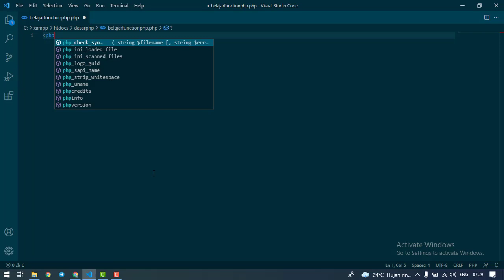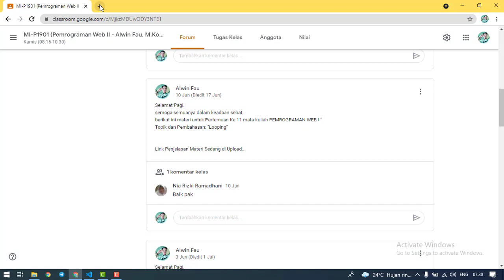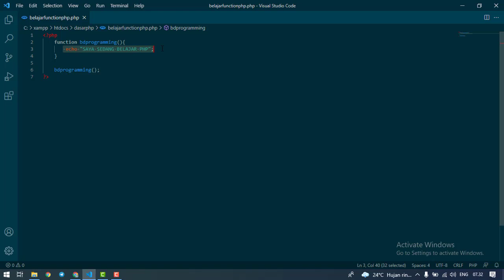Mengenal Function Pada PHP